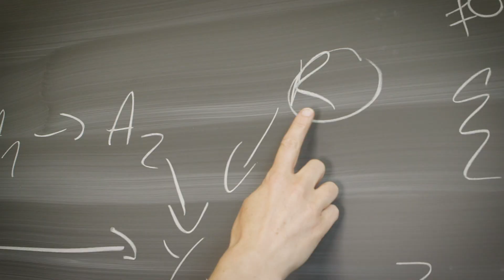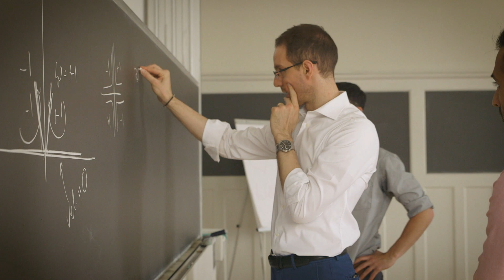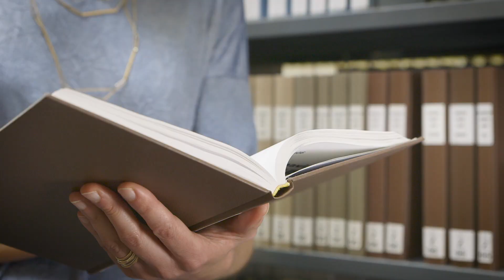Department of Mathematics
The Department of Mathematics at ETH Zurich is an internationally recognized reference point for mathematical research and teaching at the highest level. With its broad spectrum of pure and applied mathematics, the Department offers an ideal environment for scientists and students.